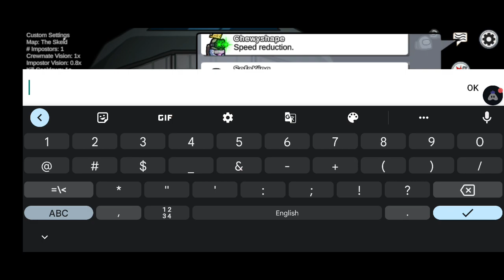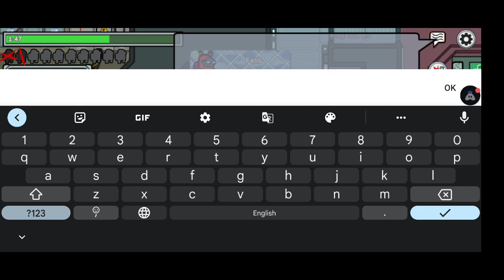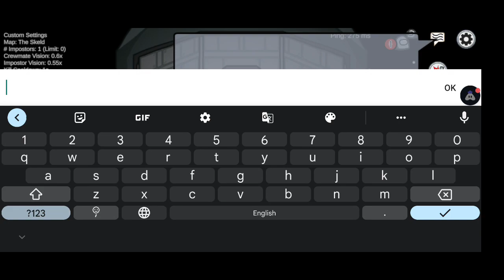Hide N Seek | No commentary | Public lobbies | Among us gameplay | Girl Gamer | Sassy Tamizhachi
Hi (⁠ ⁠╹⁠▽⁠╹⁠ ⁠)